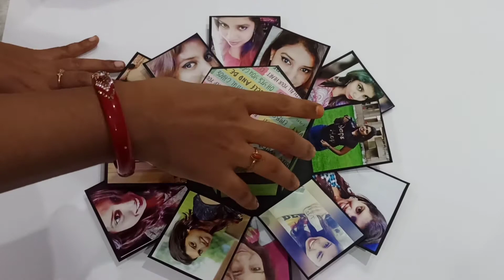Hexagonal Explosion Box for friend